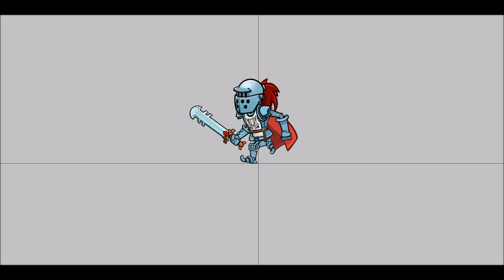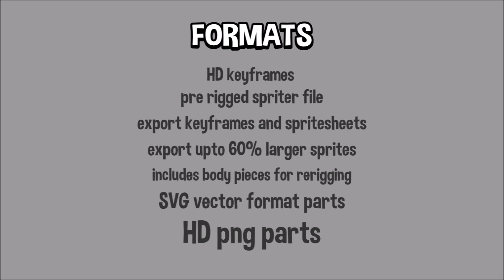2d animated knights game sprite